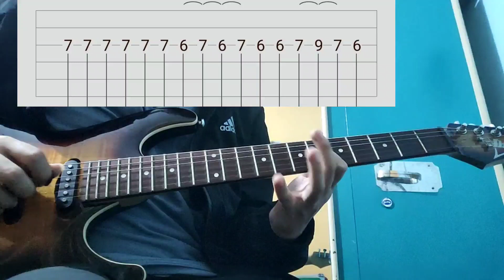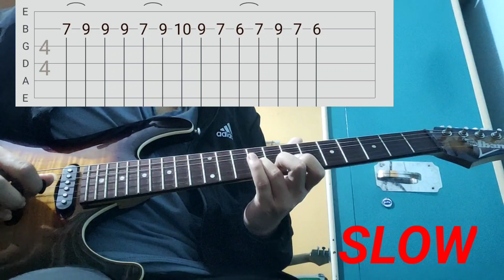Sam Smith - Unholy | Guitar Lesson | w/ Easy TABS (2023)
Hey guys I'm back with a new video. I've tried my best to give all of you a very simple and understandable guitar tabs and lesson to practice.

and if you have any song then you can recommend me in the comment section.

Now I'll see you on my next video until then keep practicing.

And also if you want the solo lesson of this song then comment me down 👇